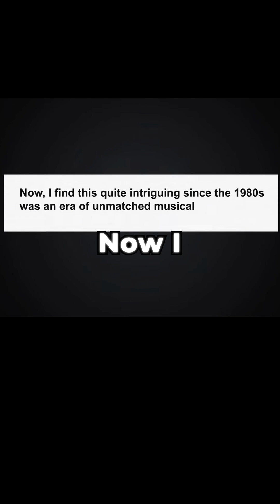Robot playing music.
Step into the 1980s and meet Wobot 2, the revolutionary humanoid robot that turned heads with its musical talent! This full-scale humanoid was capable of playing musical instruments with remarkable precision, hitting up to 10–15 notes per second (well, almost!). From reading sheet music with its camera to accepting spoken song requests in Japanese, Wobot 2 showcased advanced motor skills and coordination that paved the way for modern robotics. Intrigued by how this robot rocked the stage? Let’s dive into its incredible story and legacy.